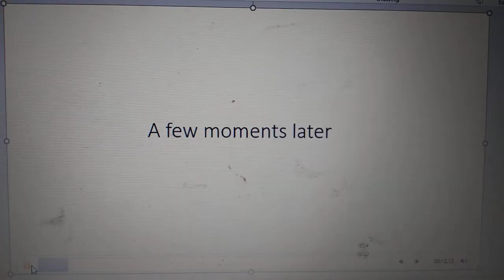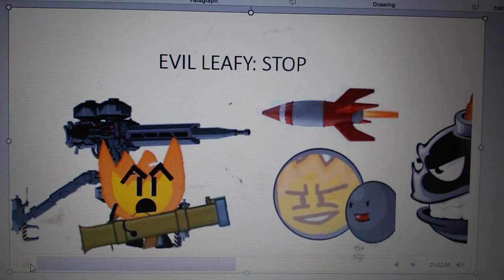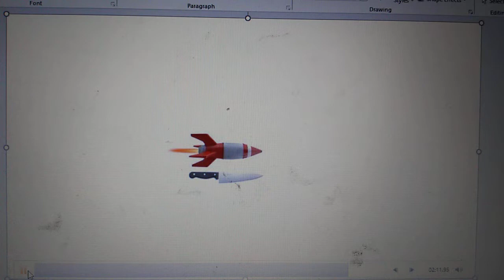Firey vs leafy : black ball, bilan and there boss [the final]